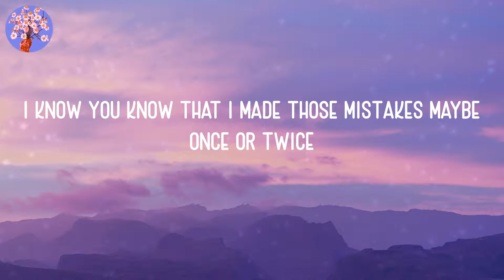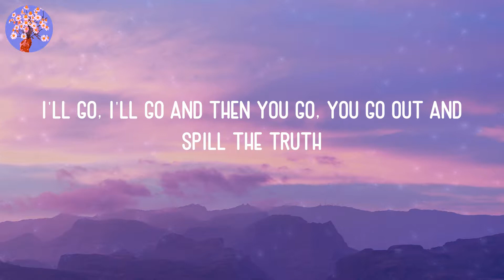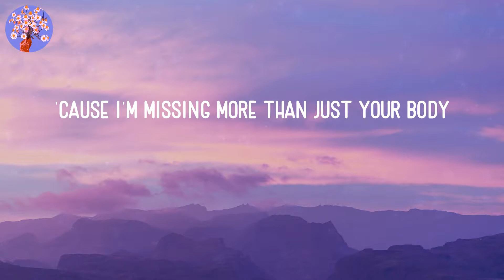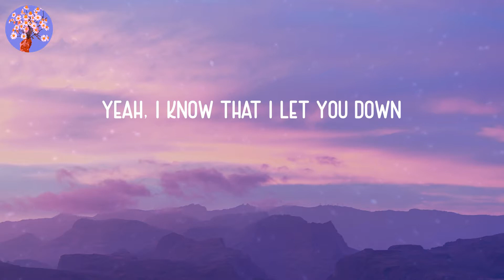Justin Bieber - Sorry (Lyrics)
💐LYRICS:
Ooh, ooh
Ooh, ooh
Ooh, ooh
I'm sorry, yeah
Ooh, ooh
Sorry, yeah
Ooh, ooh
Sorry
Ooh, ooh
Ooh, ooh
I'm sorry, yeah
Ooh, ooh
Sorry, yeah
Ooh, ooh
Sorry
Ooh, ooh
I'm sorry, yeah
Ooh, ooh
Sorry, yeah
Ooh, ooh
Sorry